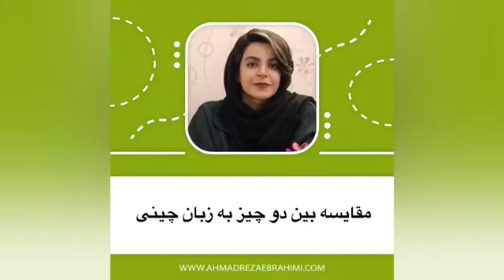آموزش زبان چینی: مقایسه کردن به زبان چینی: چطور دو چیز یا شخص را در زبان چینی با هم مقایسه کنیم؟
در این ویدئو انواع ساختارهایی را که برای مقایسه کردن دو چیز یا شخص به کار می رود فرا می گیرید.
برای یادگیری زبان های انگلیسی، عربی، ترکی، چینی، اسپانیایی، روسی و آلمانی به سایت احمدرضا ابراهیمی مراجعه کنید.
آموزش زبان در 50 روز
Learn a Language in 50 Days